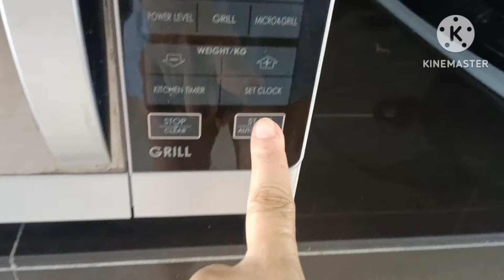THE BEST SALMON STEAK WITH BLUE CHEESE DRESSING SAUCE AND ASPARAGUS